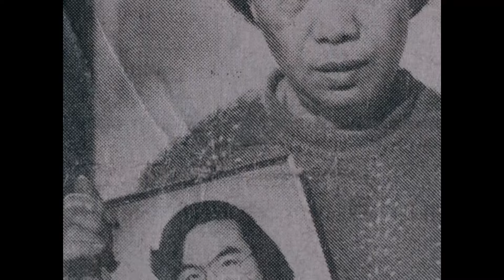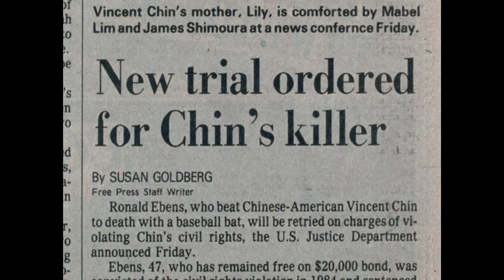'Who Killed Vincent Chin?' AIRS Monday, June 20 at 10pm ET on Detroit Public Television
Airing on Detroit Public Television locally and around the country, POV will present a special encore presentation of the gripping 1987 Academy Award® nominated film, “Who Killed Vincent Chin?”, by filmmakers Christine Choy and Renee Tajima-Peña, on Monday, June 20, 2022 at 10 p.m. ET.

“Who Killed Vincent Chin?” was recently restored by the Academy of Motion Picture Arts and Sciences, and also selected for the National Film Registry.

"Who Killed Vincent Chin?" is a co-presentation with Detroit Public Television (DPTV) and CAAM (Center for Asian American Media).